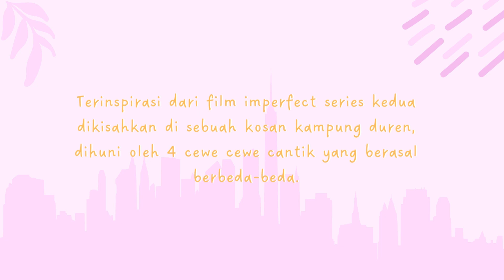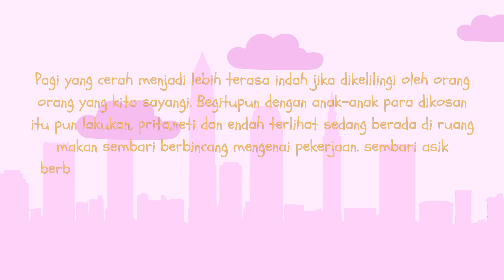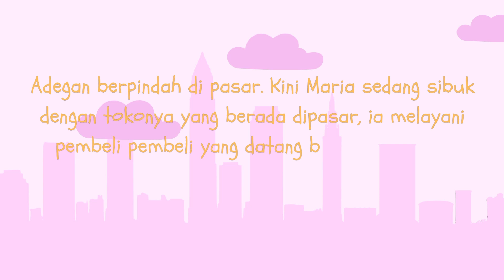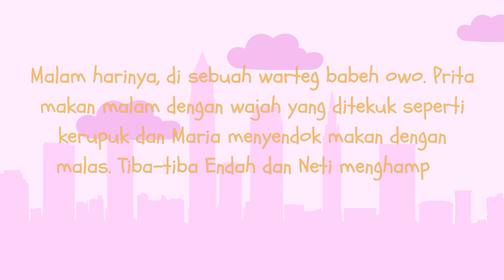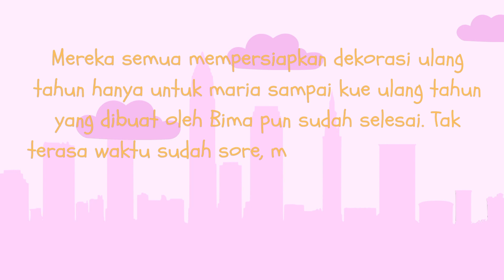JUST TOGETHER WILL BE FINE (DRAMA MUSIKAL X.10)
Hallo👋🏻, kami dari kelas X.10 angkatan 2022/2023 SMAN 1 Demak, kali ini kami telah menyelesaikan projek dari drama musikal mata pelajaran "Seni Musik".  Pada kali ini kami membawakan cerita yang berjudul "Just Together Will Be Fine" yang terinspirasi dari cerita Imperfect series ke-2.

Sinopsis Just Together Will Be Fine : Terinspirasi dari film imperfect series kedua dikisahkan di sebuah kosan kampung duren, dihuni oleh 4 cewe cewe cantik yang berasal dari daerah yang berbeda-beda. Maria penyuka nasi goreng bang toyib, Endah penyuka drakor, neti yang memiliki kehidupan cukup mulus dan Prita yang hanya menyukai daniel kekasihnya. Namun dari keempat cewe-cewe tersebut, hanya Prita dan Maria yang terlihat memiliki masalah yang cukup sepele namun masalah keduanya bisa ditemukan di dunia nyata.

kami ucapkan terimakasih kepada

Allah SWT atas limpahan Rahmat serta hidayat nya karena telah memberi kelancaran pada proses pembuatan drama musikal ini

Bpk. Ragil Tri Cahyo karena telah membimbing serta memberi masukan dan juga saran sehingga drama musikal kali ini dapat berjalan dengan lancar dan sesuai dengan apa yang di harapkan

CREWS
PROJECT LEADER
M. AKMAL NUR FAIZ

PENULIS NASKAH
M.FAIZ HADYA KHANIN
SINGGIH SETYA WIBOWO
SHOIMATUL ARWANIYAH

CAMERAMAN
M. ABDUL GHOFUR
SOFIAN ARIF PRIAMBODO

DEKORASI
RAHMA DIAZ S.S
RISKY YUNITA
VALIA RAHMAN
MAULIDA SELVI

PERLENGKAPAN
DANISWARA HITA K.D
KRESNA FIGO
M. RESKY MAULANA
DARIN ANGGITA
RUSVITA YULIANTI

BENDAHARA & KONSUMSI
NAIYSILLA KHAUFI ZAHRA
SILVIA MAYA
RAKHMAWATI PUSPANINGRUM
SITI INAROTUL

ALL X.10 MEMBER

CAST'S
MARIYA : MAULIDA SELVI
PRITA : NAYSILLA KHAUFI ZAHRA
NETI : NOVITA SARI
ENDAH : SITI INAROTUL
RIZKA :SILVIA MAYA
ADIT : BRILIAN  AHMAD
BIMA : FAIZ HADYA
BAPAK : SINGGIH SETYA WIBOWO
DANIEL : KRESNA FIGO
TANTE RATNA : SHAFA AZAHRA
BONITA : NAELLA PUTRI
PEMBELI : ALYSA AYU DYAH PUTRI

OPENING
MAULIDA SELVI
SITI INAROTUL
NAYSILLA KHAUFI ZAHRA
NOVITA SARI
RAKHMAWATI PUSPANINGRUM
ALYSA AYU DYAH PUTRI
TYAS AULIA PRATIWI
SILVIA MAYA HAPSARI
SALSABILA RIFIANI
SHAFA AZAHRA
RUSVITA YULIANTI
RAHMADIKA PRADITYA
M. ADITYA PUTRA
SINGGIH SETYA WIBOWO
BRILIAN AHMAD
M. YUDO RIDAWANTO
AHMAD NAZIL MUHLISIN

DANCE
RUSVITA YULIANTI
DARIN ANGGITA
TYAS AULIA PRATIWI
SILVIA MAYA HAPSARI
SALSABILA RIFIANI
ANIZAH SALWA

CLOSING
M. FAIZ HADYA KHANIN - MAULIDA SELVI S
AHMAD NAZRIL M - NOVITA SARI
KRESNA FIGO A - SITI INAROTUL U Z
M. AKMAL NUR F - TYAS AULIA PRATIWI
M. YUDO RIDAWANTO - SILVIA MAYA H
RAHMADIKA PRADITYA - RAKHMAWATI P
M. HAFIZH DAFFA - ANIZAH SALWA
SINGGIH SETYA W - NAYSILLA KHAUFI Z
M. ABID TAUFIQY - SALSABILA RIFIANI
BRILIAN AHMAD - ALYSA AYU DYAH P

dan juga terimakasih banyak kepada teman teman X.10 dan semua pihak yang berpartisipasi. Bagaimanapun hasilnya ini adalah usaha dan kerja keras kita semua, hope y'all like it.

• (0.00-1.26) tak harus sempurna ost. imperfect the series 2
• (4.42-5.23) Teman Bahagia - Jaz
• (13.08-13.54) Fortune Cookie in Love - JKT 48
• (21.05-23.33) Heavy Rotation - JKT 48
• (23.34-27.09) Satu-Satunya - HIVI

Editor :
✿ Rahma Diaz Sherly Sifana & Risky Yunita Nur Anggraeni ✿

🎬HAPPY WATCHING🎬
don't forget to watch using 1080p resolution